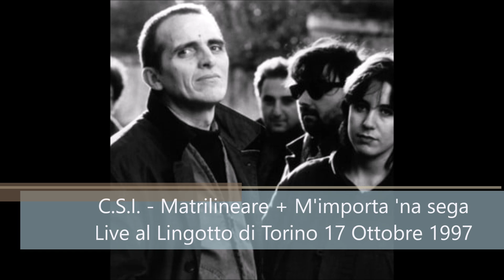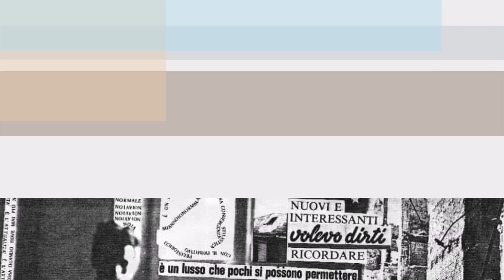C.S.I. - Matrilineare+M'importa 'na sega - Live Torino 1997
Matrilineare e M'importa 'na sega del Consorzio Suonatori Indipendenti (C.S.I.) dal vivo al Lingotto di Torino il 17 Ottobre 1997

Formazione:
Giovanni Lindo Ferretti - voce
Massimo Zamboni - chitarra
Giorgio Canali - chitarra, violino, cori
Gianni Maroccolo - basso, chitarra acustica
Francesco Magnelli - tastiere, cori
Ginevra Di Marco - voce, cori
Gigi Cavalli Cocchi - batteria